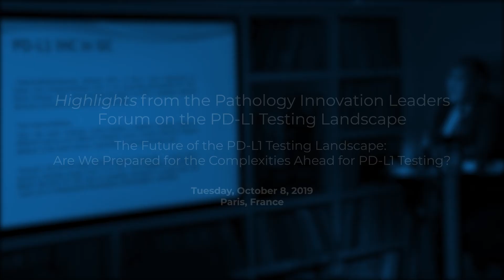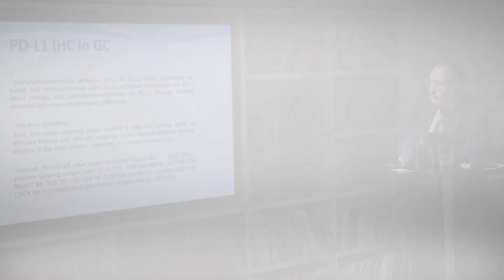PD-L1 as a Prognostic Factor in Gastric Cancer patients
Professor Vincenzo Canzonieri, University of Trieste, Italy